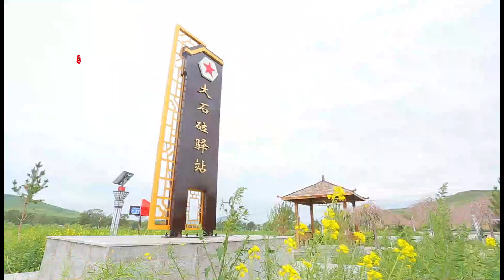871 河北沽源县：最美的景色在天路之上